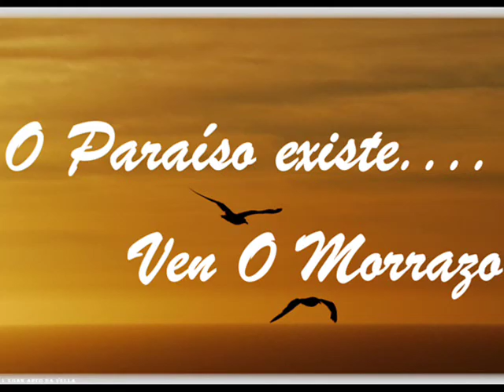PETROGLIFOS DE O PITUCO - MARIN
El municipio de Marín está situado en la margen meridional de la ría de su mismo nombre y asentado en la península del Morrazo. Se encuentra a 7 km. por autovía de Pontevedra y a 27 km. por autopista de la ciudad de Vigo.

Miradores, destacan los miradores como de los montes Saboeiro y Pituco o el impresionante de Coutorredondo, desde donde se observan las tres rías de la provincia.

Restos Arqueológicos, destacan los dolmenes de la Mámoa do Rei y el de Chan de Arquiña, así como las insculturas rupestres de Mogor, donde entre otros existe un petroglifo en forma de laberinto que ha sido objeto de numerosas interpretaciones, ahora tenemos que sumale los descubiertos en el monte O Pituco